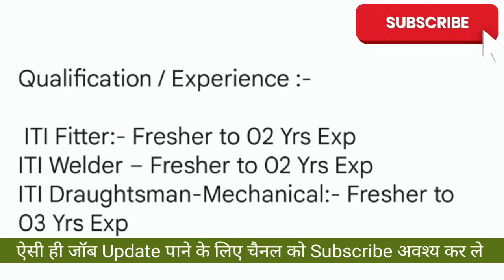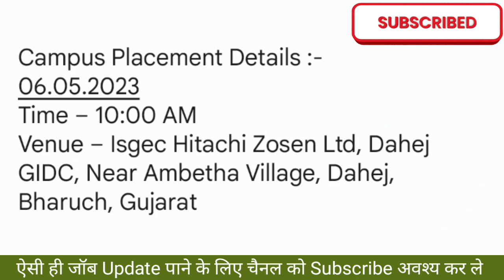Isgec Hitachi Zosen Ltd Company Job Vacancy ! Dahej Gujarat Company Jobs ! Iti Campus Placement